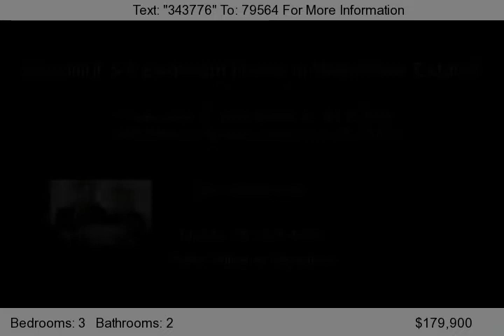5506 Hickory Harvest, Richmond, TX 77407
PRIDE OF OWNERSHIP SHOWS IN EVERY ROOM, 4 BEDROOM OR STUDY, TILE FROM ENTRY THROUGH OUT KITCHEN BRKROOM AND FAMILY ROOM, KITCHEN ISLAND CORIAN COUNTER TOPS AND TILE BACKSPLASH, UPDATED FANS AND HARDWARE,TWO INCH BLINDS, SEPERATE SHOWER AND DUAL VANITIES IN MASTER BATH, HIGH CEILINGS WITH FANS,FRESH TWO TONE PAINT,OVERSIZED COVERED PATIO, FULL AUTO SPRINKLER, GARAGE DOOR OPENERS,BRICK ALL SI...